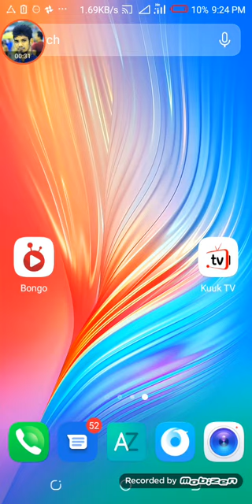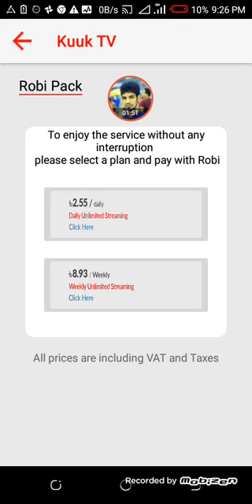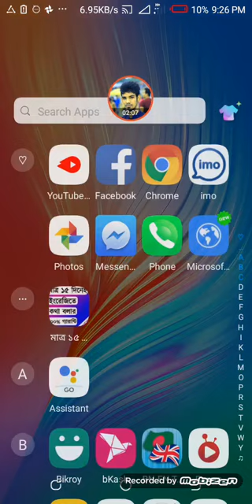Jannat natok all episode 01 to 156 part || turkis series full bangla Dubbed || Bongo tv & kuuk tv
Jannat natok the turkis series all part

Jannat - জান্নাত (Bangla Dubbed) - Turkish TV Serial | Episode 82 | Aysun Akyüz , Sadullah Celen

Jannat natok episode 83, 84, 85, 86, 87, 88, 89, 90, 157, 158, 159,
BongoBD

জান্নাত বাংলা ডাবিং নাটক

jannat (bangla dubbed) - turkish tv serial episode 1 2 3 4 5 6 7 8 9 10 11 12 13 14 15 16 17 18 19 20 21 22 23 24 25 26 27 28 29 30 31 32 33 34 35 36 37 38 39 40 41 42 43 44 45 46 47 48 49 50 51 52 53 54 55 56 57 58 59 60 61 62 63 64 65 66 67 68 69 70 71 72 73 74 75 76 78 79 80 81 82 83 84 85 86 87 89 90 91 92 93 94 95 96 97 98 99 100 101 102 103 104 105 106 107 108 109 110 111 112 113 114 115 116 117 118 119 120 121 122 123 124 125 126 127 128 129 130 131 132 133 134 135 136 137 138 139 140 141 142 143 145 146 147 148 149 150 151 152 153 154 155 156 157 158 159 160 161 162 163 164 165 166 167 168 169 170
 jannat (bangla dubbed) - turkish tv serial episode 46 aysun akyüz sadullah celen
jannat (bangla dubbed) - turkish tv serial episode 46 berk atan almila ada zehra yilmaz
Jannat - জান্নাত (Bangla Dubbed) - Turkish TV Serial | Episode 63 | Aysun Akyüz , Sadullah Celen berk atan real life story car money wife